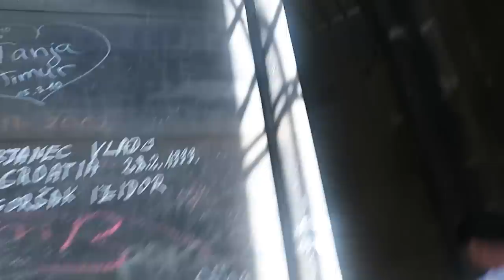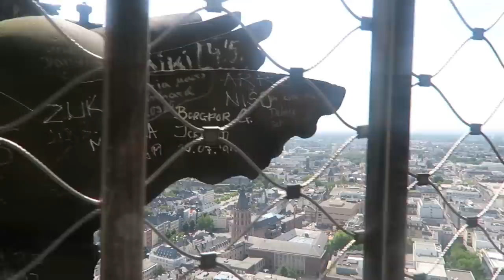COLOGNE CATHEDRAL CLIMB!!! (Typical Gamer Vlog)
Hike and I climb the Cologne Cathedral (or Kölner Dom as the locals call it)! Enjoy the video? Lets try to get 2k LIKES!